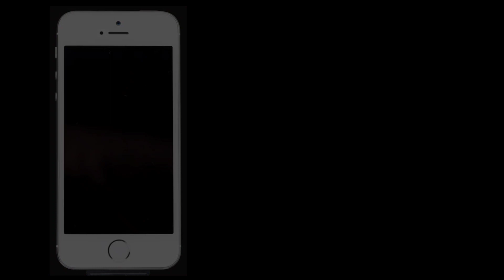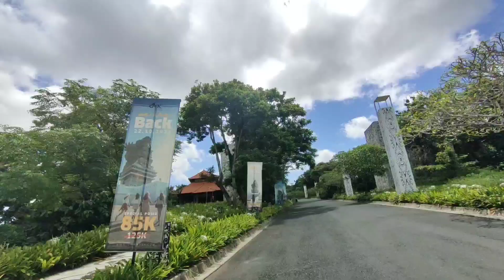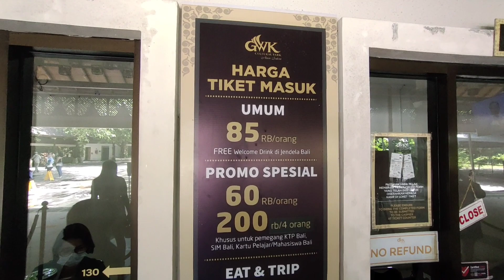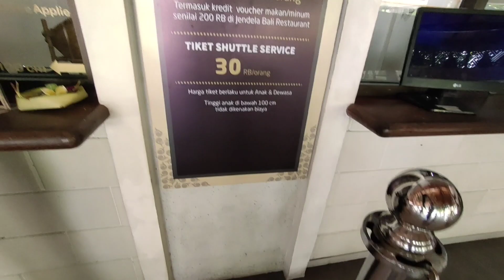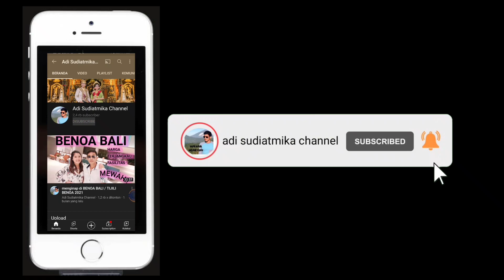GWK BALI AKHIR 2021... KEREN !!! BALI AWAL TAHUN 2022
GWK adalah singkatan dari Garuda Wisnu Kencana. Di bawah ini saya akan menjelaskan secara singkat arti dari nama Garuda Wisnu Kencana. Sehingga dapat menjawab, mengapa objek wisata di pulau Bali ini di sebut dengan nama GWK Bali.

Garuda, kata Garuda berasal dari bahasa Sanskerta yang berarti sebuah burung dan badannya seperti manusia. Namun kepala dan kaki menyerupai burung serta di bagian punggung terdapat sayap. Tentunya burung Garuda adalah burung mitologi. Wisnu adalah salah satu dewa dalam Agama Hindu yang memiliki peranan dalam memelihara serta menjaga semua hasil ciptaan Tuhan. Sedangkan Kencana artinya Emas.

Karena di dalam kawasan tempat wisata Bali GWK terdapat patung Dewa Wisnu, yang mengenakan mahkota berwarna emas, dan sedang menunggangi burung Garuda dengan ukuran patung yang sangat besar. Maka tempat ini di beri nama Garuda Wisnu Kencana (GWK).

Garuda Wisnu Kencana, salah satu tempat wisata terkenal di Bali. Saking terkenalnya objek wisata Garuda Wisnu Kencana Bali, hampir setiap hari tempat wisata GWK Bali, selalu ramai di kunjungi wisatawan domestik dan wisatawan asing.